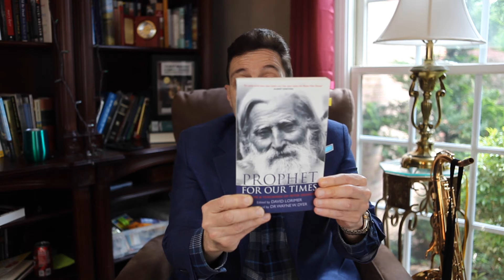A Prophet for Our Times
Have you read “A Prophet for Our Times” by Peter Dunaff?

If you love digging deep into spirituality then you should pick this one up.